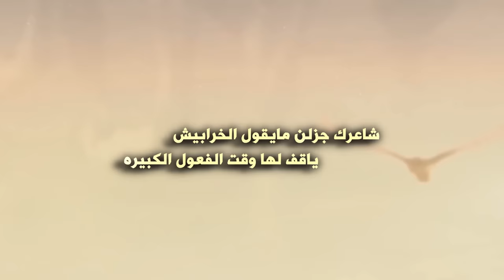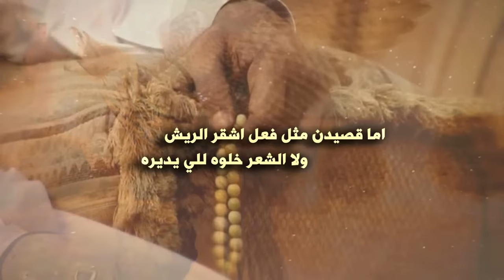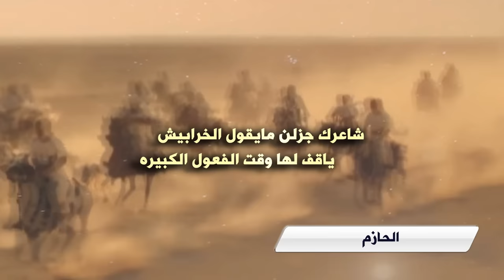شيلة | الحازم | كلمات علي البيدر | اداء شمالي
رابط mp3 وكلمات القصيدة اسفل الوصف
للتحميل والاستماع mp3
كلمات القصيدة
اما قصيد يشوش الراس تشويش
ولا اعتزال الشعر واقول خيره
سلام مني للرجال المطاريش
شعرن يسبب للقواصيد حيره
اما قصيدن مثل فعل اشقر الريش
ولاالشعر خلوه للي يديره
قيفان شعري للجزايل معاطيش
والجزل شعرن مايجي شيء غيره
سلام مني والقصايد مراهيش
للحازم اللي بالمراجل شهيره
ربعي على الطولات دايم مشاويش
رجالهم يم الكرم هد طيره
هم سترها لاصاحت ام المناقيش
اهل السيوف المرهفات الشطيره
وقت اللقا عدوهم جاه تدويش
مضرابهم خلا المعارك سعيره
شاعرك جزلن مايقول الخرابيش
ياقف لها وقت الفعول الكبيره
لاجيت ابذكر فعلهم قلت ياويش
يكفي و نـذكر البيوت الشهيره
وختامها شوش على القاف تشويش
يستاهلون اهل الفعول الكثيره